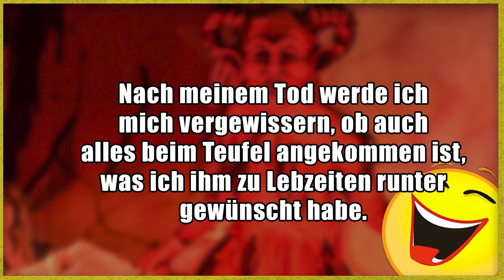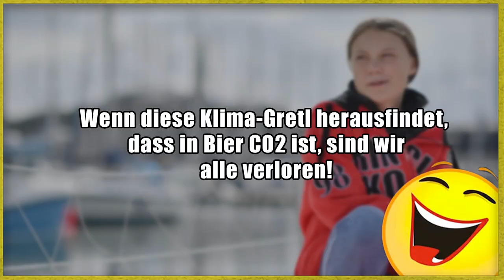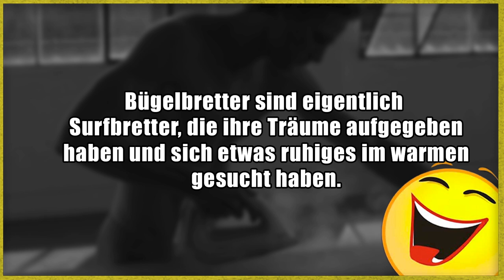Lustige Witze | Folge 234 (mit schwarzem Humor)